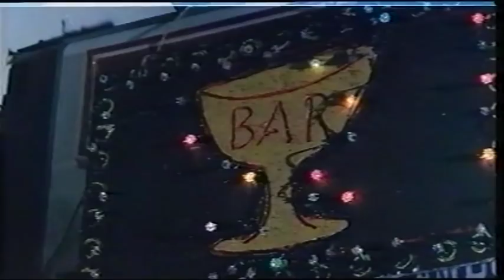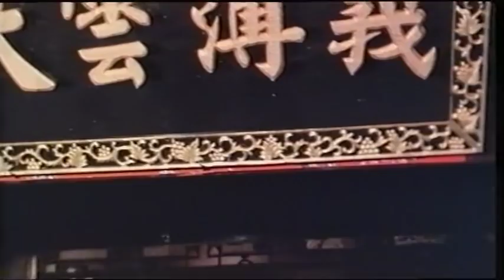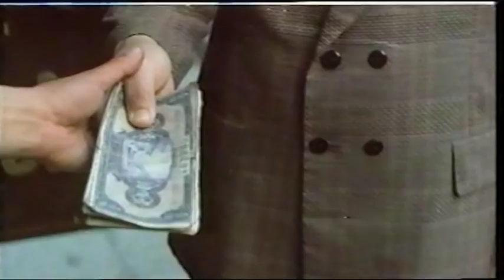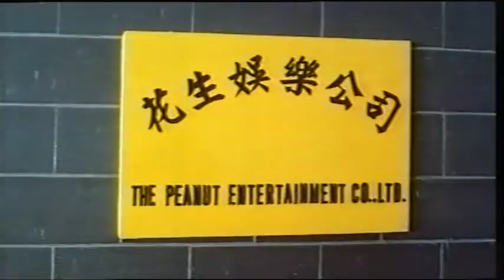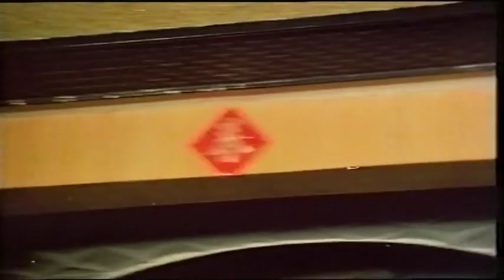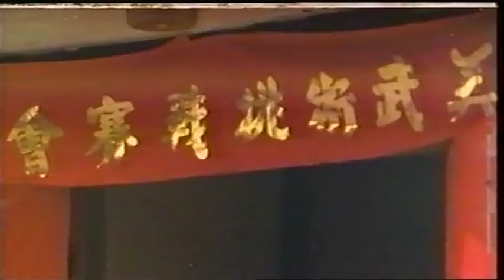Wu Tang Collection - 13 Style Strike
Director: Chang Ying
Cast: Chen Sing, Mark Long, Wu San-Chu

Various martial art masters converge in Taiwan to partake in a massive tournament of the martial arts.  However it’s not just other martial artists that the combatants must face, but also the Triads and their thugs.